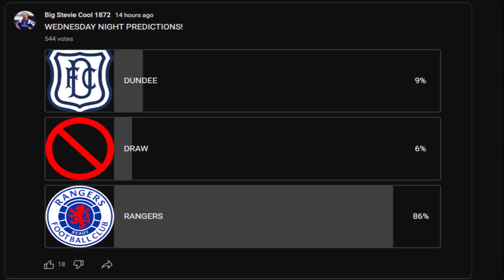DUNDEE vs RANGERS - SCOTTISH PREMIERSHIP - MATCH PREVIEW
MASSIVE GAME IN FUNDEE...